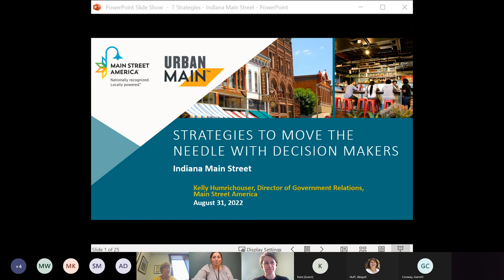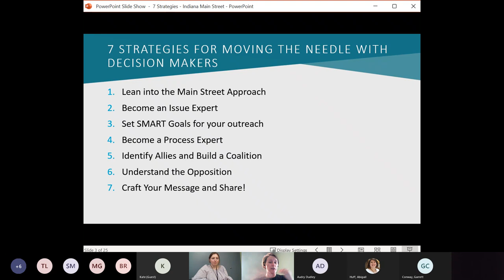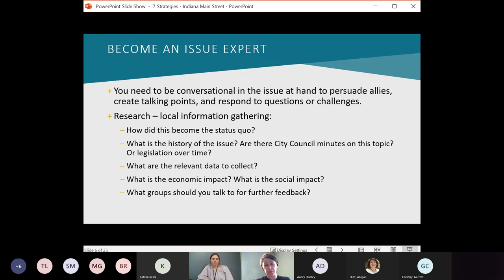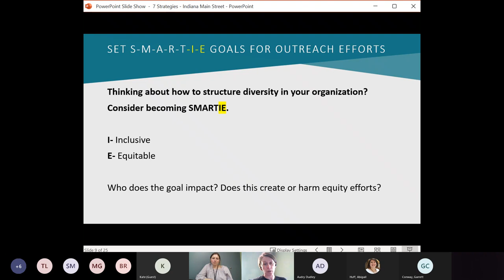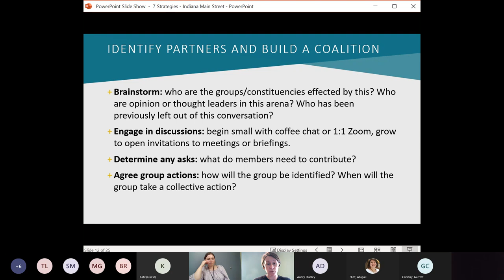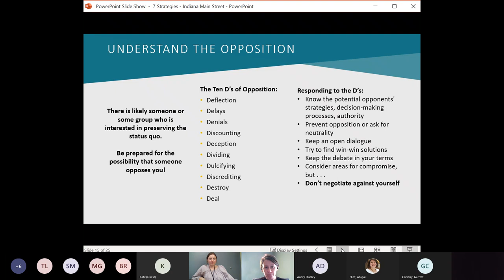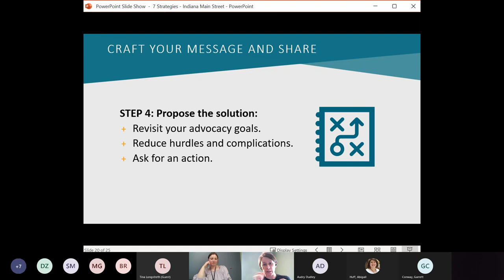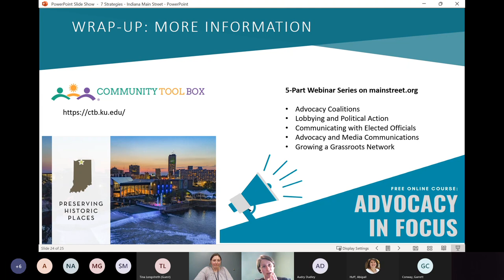"How to communicate with decision makers in your community" with Kelly Humrichouser from MSA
Learn from Kelly Humrichouser Director of Government Relations with Main Street America on the best way to communicate with those who make the decisions in your community.